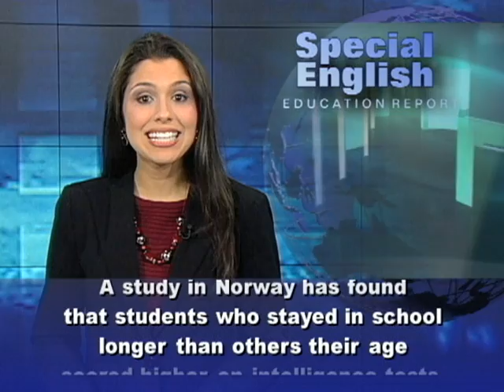More School May Mean Higher IQ Scores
A study in Norway has found that students who stayed in school longer than others their age scored higher on intelligence tests.In the nineteen fifties, the government began requiring students to attend school until the age of sixteen instead of fourteen. Communities had almost twenty years to make the change. So some students went to school for seven years while others went for at least nine years. This difference gave researchers the chance to see if the additional schooling had any effect on intellectual development. All young men in Norway must take a test of their cognitive ability at age nineteen in preparation for required military service. This is commonly called an IQ, or intelligence quotient, test.University of Oslo researcher Taryn Ann Galloway says: "The young men who were basically forced to stay in school for two years longer actually did have higher IQs. So, based on that, we were able to say that increasing compulsory schooling did actually have an effect on their cognitive abilities as measured at nineteen years of age." An average IQ is one hundred. Most people score between eighty-five and one hundred fifteen. Ms. Galloway says students who attended school for nine years scored seven points higher than those who attended for seven years. Those who went for eight years scored about four points higher. The findings appear in the Proceedings of the National Academy of Sciences. Experts have long debated the extent to which we are born with intelligence or develop it influenced by environment and education. Another recent study, in the journal Nature, found that IQ scores can rise or fall during the teenage years. In two thousand four, researchers from University College London tested thirty-three young people ages twelve to sixteen. The researchers repeated the tests four years later. They found increases or decreases of as much as twenty points. Brain scans showed that as IQ scores increased, so did the density of gray matter in some areas of the students' brains.Professor Cathy Price says the differences in performance could be the result of some teens being early or late developers. But she says it is equally possible that education played a part. She sees a lesson for educators: "We have to be careful not to write off poorer performers at an early stage when in fact their IQ may improve significantly given a few more years."For VOA Special English, I'm Alex Villarreal. (Adapted from a radio program broadcast 12Jan2012)